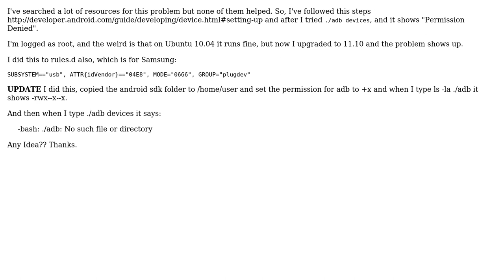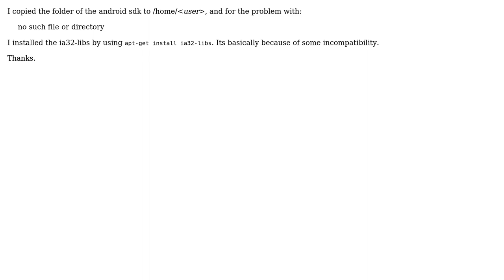Running adb on Ubuntu 11.10 results Permission Denied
With thanks & praise to God, and with thanks to the many people who have made this project possible! You are responsible for your own actions.